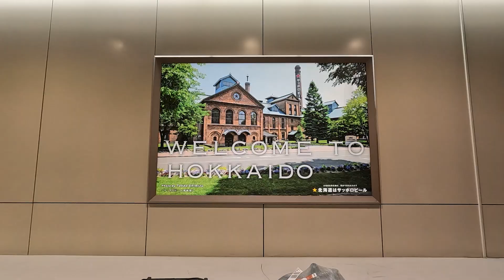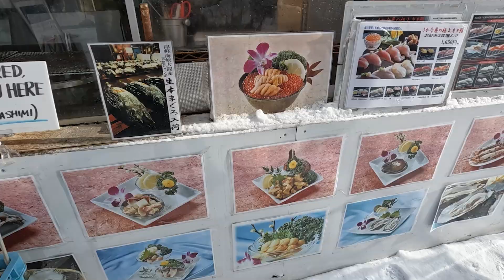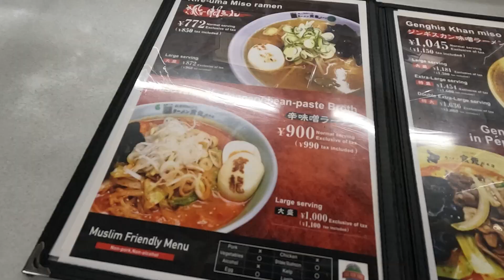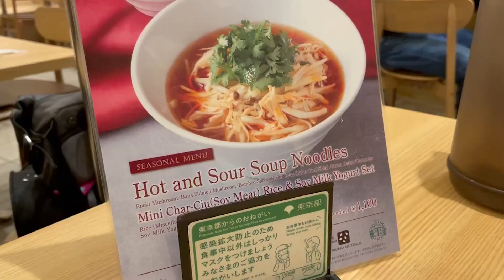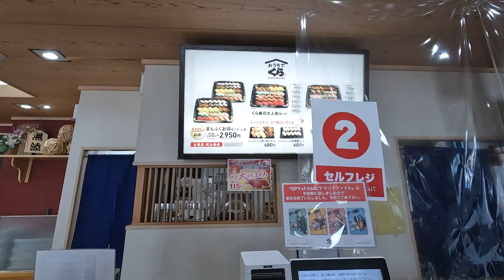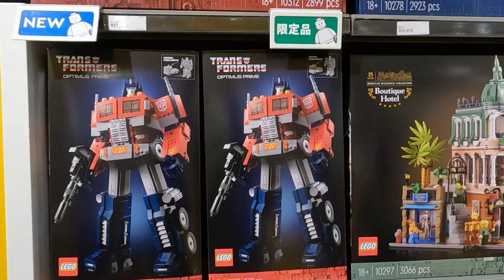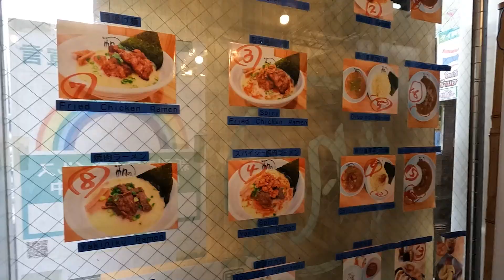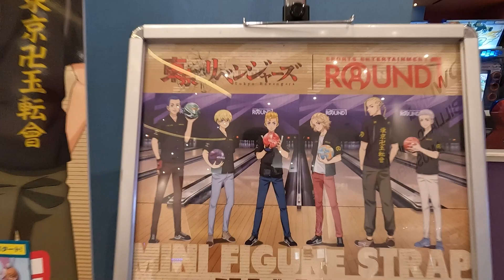Japan Trip 2023 ! (Part 2)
We went a bit far this time, all the way to Hokkaido!
And it's magical. Will miss you Japan! Till next time, for sure.